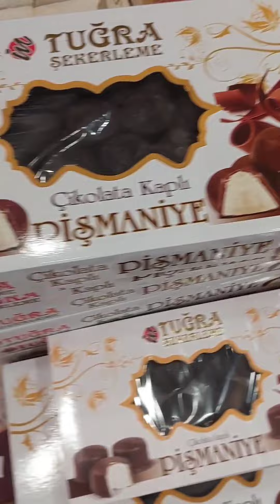بورصه تركيا | مدينة بورصة في تركيا | Bursa Turkey 🇹🇷 | بورصة التركية | أجمل مناظر بورصة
bursa

بورصة تركيا
مدينة بورصة
بورصة في تركيا
مناظر من بورصة
بورصه تركيه